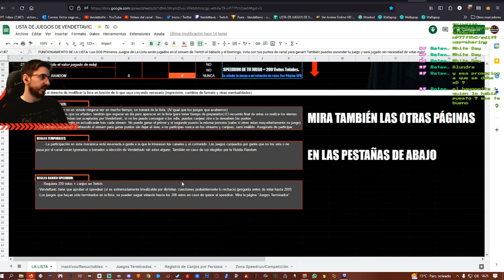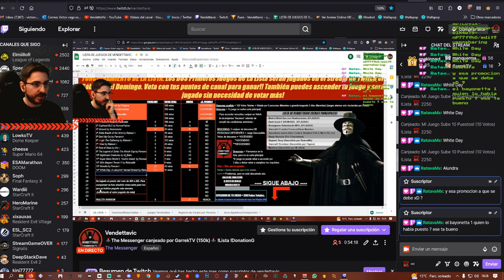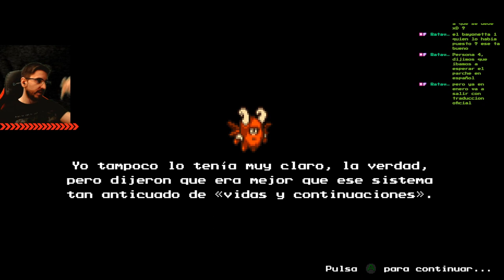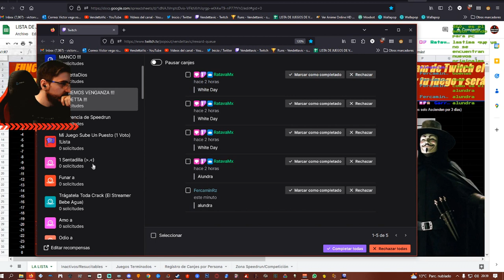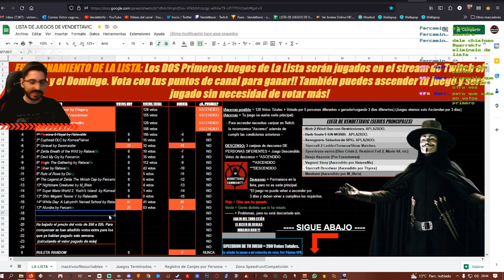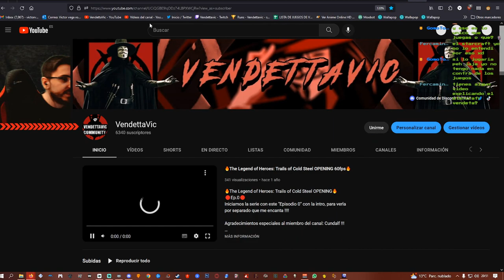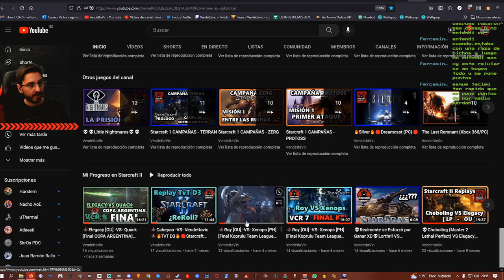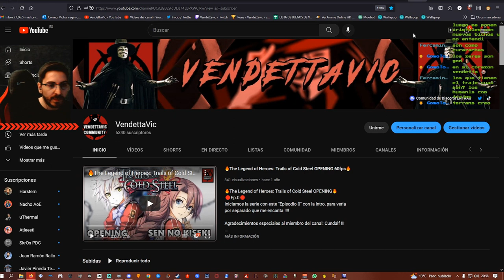💀La Quinta Nota "Clave del Amor" Santuario Sumergido🕹️The Messenger🕹️🔴EP.15*🔴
VER ESTE VIDEO TRAS LA CUARTA NOTA ¡Es la parte que falta!
Agradecimientos especiales a los miembros de pago del canal: RatavaMx y Fercamin !!!
Fornite ? Minecraft ? NO, The Messenger !!!

The Messenger es un videojuego de acción-plataformas en dos dimensiones desarrollado por Sabotage Studio y publicado por Devolver Digital. Fue lanzado en 2018 en Microsoft Windows, Nintendo Switch, PlayStation 4 y Xbox One.

The Messenger sigue la historia de un ninja que lleva un pergamino esencial para la salvación de la humanidad que es responsable de entregar a la cima de una montaña.

Messenger es el primer proyecto del estudio independiente de Quebec Sabotage Studio, fundado en 2016. El juego se lanzó originalmente en Microsoft Windows y Nintendo Switch en 30 de agosto de 2018 luego en PlayStation 4 el 19 de marzo de 2019 y en Xbox One en 25 de junio de 2020. El 11 de julio de 2019 se lanzó The Messenger: Picnic Panic, una expansión gratuita con nuevos niveles, nuevos jefes y nueva música.

The Messenger ha recibido críticas en su mayoría positivas de la prensa especializada. El juego fue galardonado con el premio "Mejor primer juego independiente" y también fue nominado en la categoría "Mejor juego independiente" en The Game Awards 2018 .

FUENTES Está horriblemente redactado y he tenido que corregir muchas partes pero es lo que he encontrado en español XD.